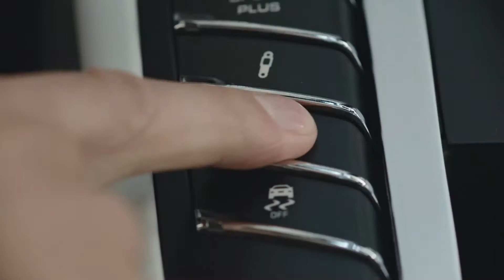Porsche Macan - Havalı Süspansiyon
Kendi izini bırakmak isteyenler, başkalarının izinden gitmeye ihtiyaç duymaz. Kompakt SUV olarak tanınan araçlar hakkındaki hislerimiz bu şekilde: beş kapı, beş koltuk, dört tekerlekten çekiş ve tabii ki daha yüksek bir oturma pozisyonu.Fakat özel bir şey eksik değil mi?
Biraz yaşam katan, yol ile daha yakın bir ilişkinin keyfini çıkarmamızı sağlayan ve canlı bir sürüş keyfi sunan bir şey. Hobiler, keyif ve spor için bolca yere sahip bir konsept. Fakat, tavize yer yok. Kompakt, odaklı ve canlı, ama güçlü. Pratik, ama kesinlikle sıradan değil.

Macan'ı bu standartlarla yarattık ve birbirinden farklı altı maskeyle karşımıza çıktığını gördük. Her biri birer spor otomobil.Her biri kendi segmentinde eşsiz.Her biri tasarım ve sürüş dinamiğinden donanım özelliklerine kadar özgün birer Porsche. Dinamik giriş seviyesi modelimizden ultra sportif S versiyonuna ve daha yüksek performanslı GTS modeline, verimli dizel motorlu maraton koşucusundan kendi sınıfında performans standartlarını belirleyen Turbo modeline.

Günlük yaşamımızda dahi aradığımız şeyi, yaşama hissini bize veren bir spor otomobil.
Porsche Macan. Daha canlı bir yaşam.

Bizi sosyal medyada takip edin!